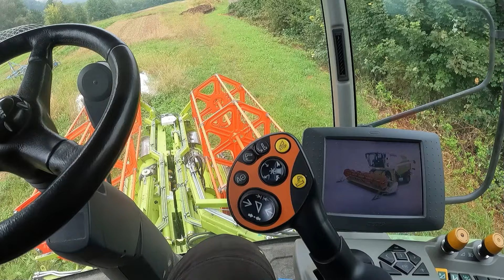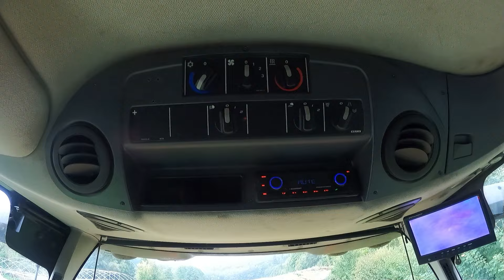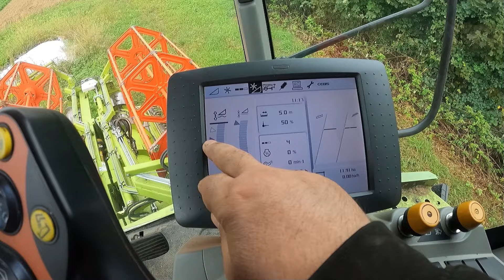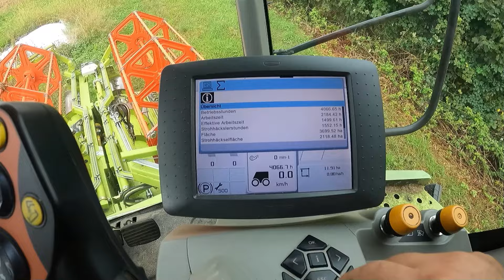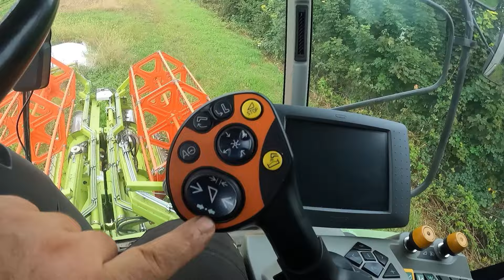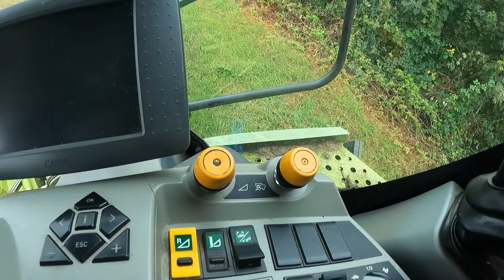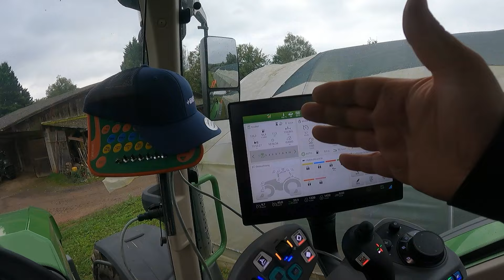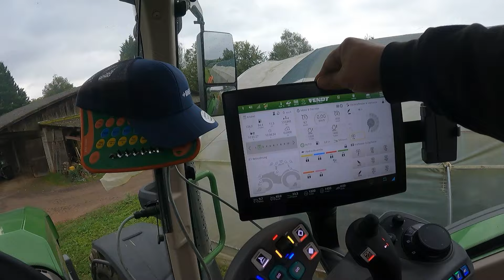FarmVlog#118 Wie gut ist unser Claas Tucano?